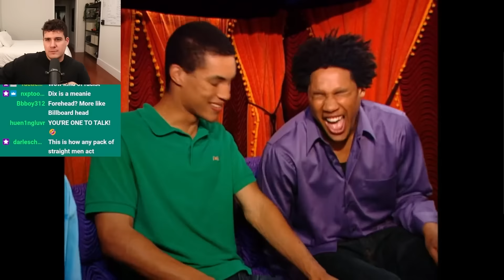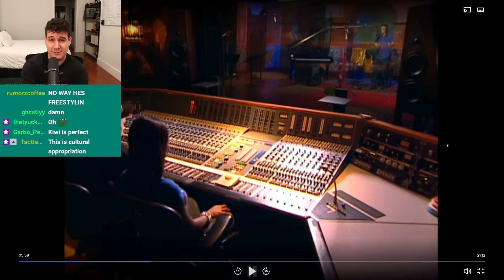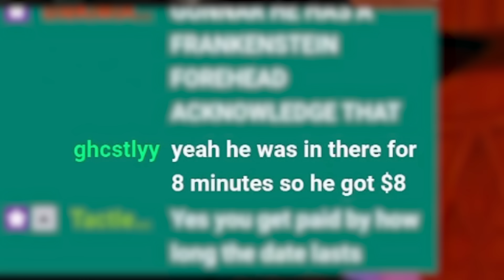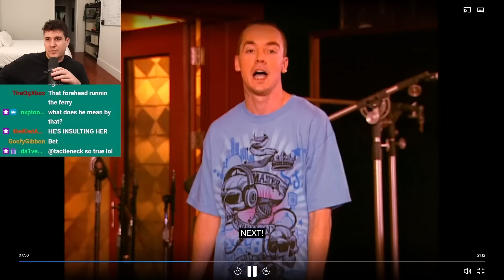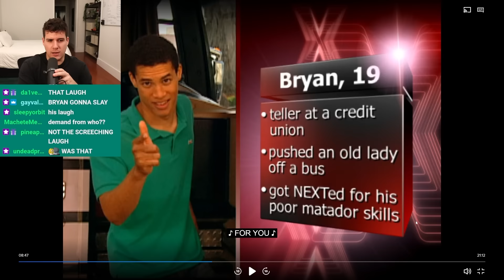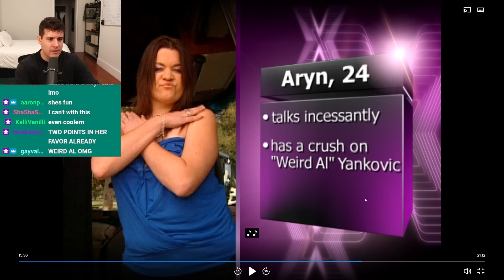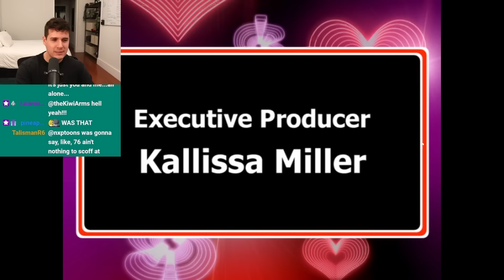The Cringiest MTV Reality Show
-- Credits --
TV Show: Ghost Adventures (Season 25, Episode 2)